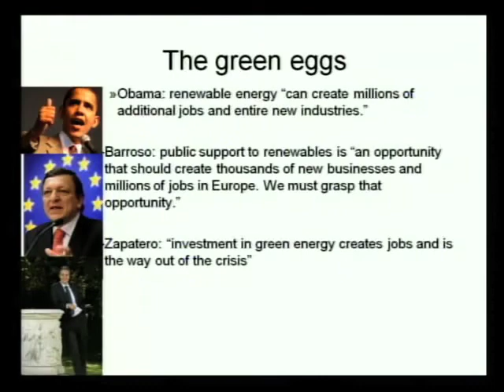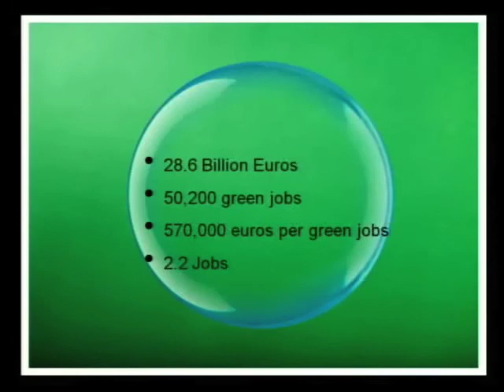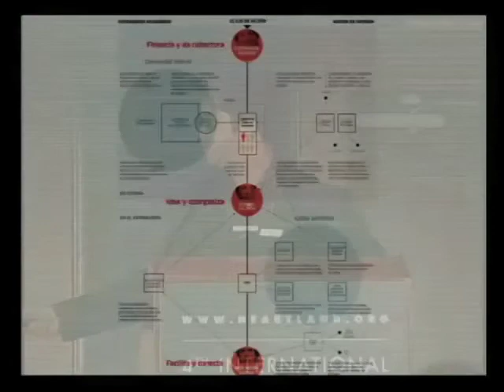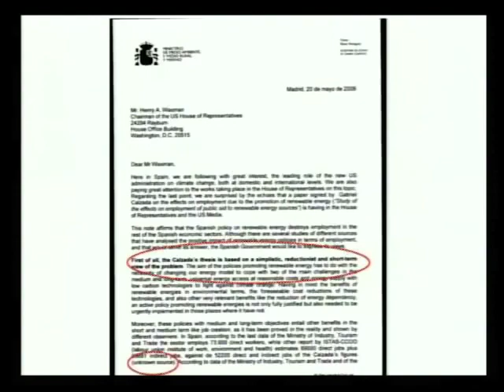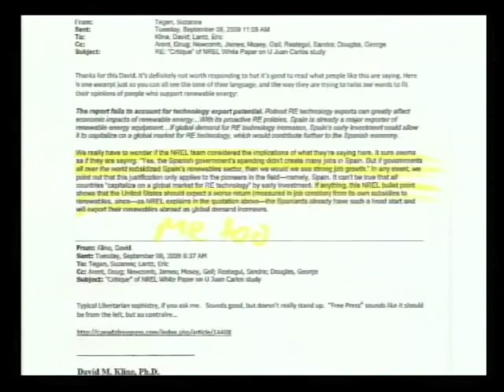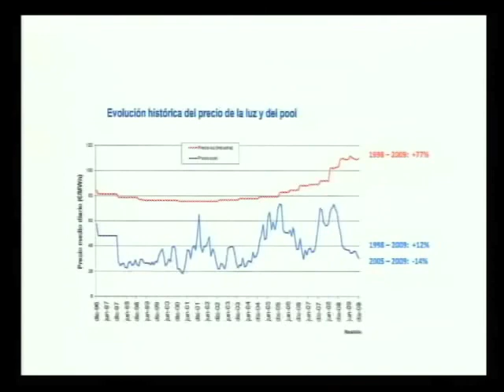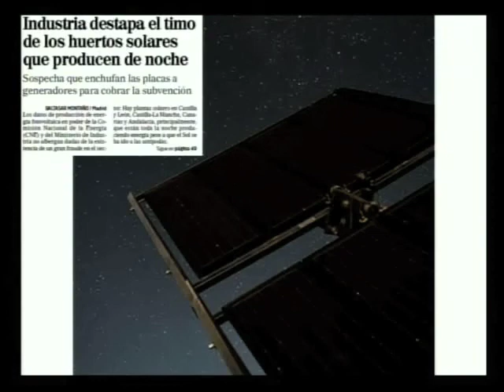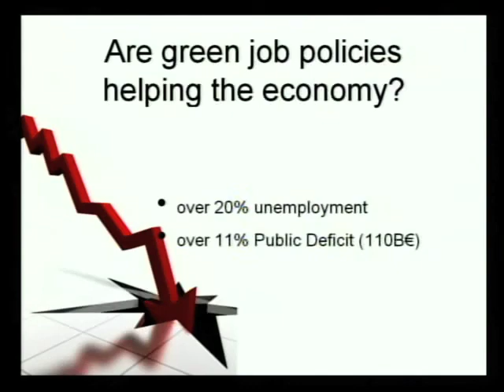Gabriel Calzada ICCC4